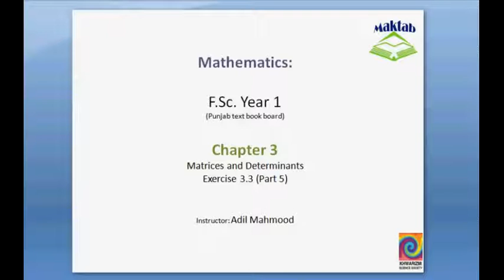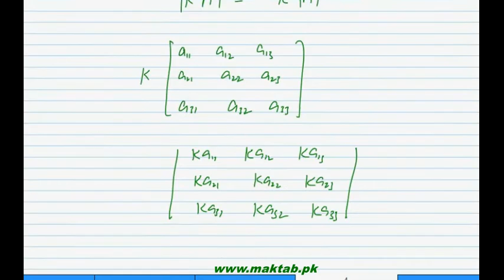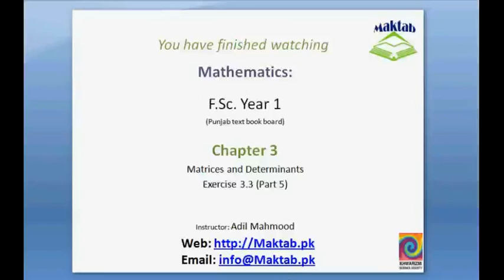FSc Math Book1, Ex 3.3, LEC 17: Q 9-10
This video lecture from Matrices and Determinants (F.Sc. second year Mathematics) covers: Question numbers 9-10 of exercise 3.3. In these questions we find the determinants of product of matrices with their transpose matrices. Find more e-learning material and educational video lectures in Urdu at maktab.pk. These videos are free to use for promotional and commercial purpose by keeping the credits to Maktab.